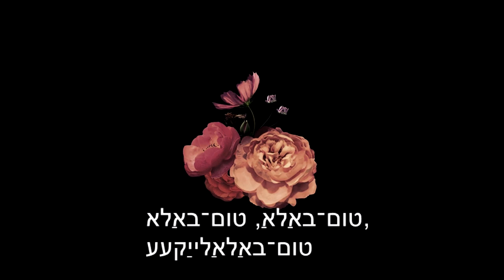Tumbalalaika - cover [Lyric&日本語意訳]"Тум-балалайка"טום־באַלאַלײַקע"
Original song -Тум-балалайка - Russian Jewish folk song
イディッシュ音楽　和訳　ユダヤ音楽　民謡　海外